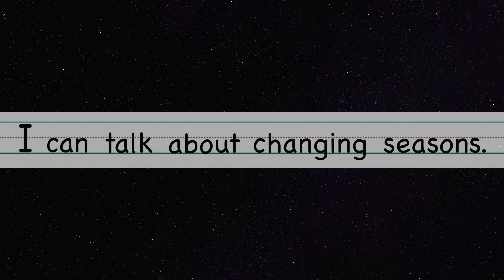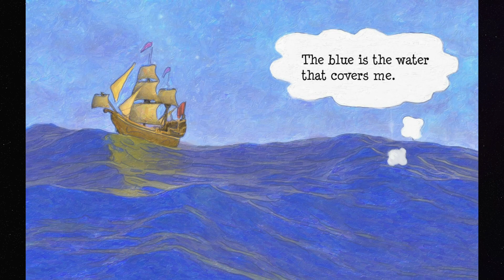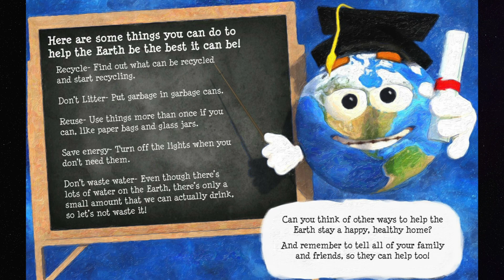I Am Earth Read Aloud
Hi Friends,
In this book we will be in outer space and Earth, our planet, is going to tell us all about herself. She will talk to us about how she keeps us safe, how the seasons change, and how we can keep her clean and healthy, too. Let’s meet Earth!

I Am Earth is written by Rebecca and James McDonald.

Questions to Get You Thinking:
Where does earth live?
How is the Earth important to us?
How does the weather change from season to season?
How does the weather help us decide what to do or what to wear?

I Can Statements:
I can talk about changing seasons.
I can talk about Earth.
I can tell how to keep Earth healthy.